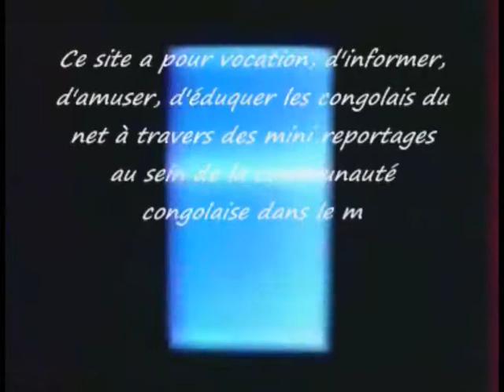(ayessabouya) Ferre se lache après son Zénith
Francis Kakonde a été le seul à interviewer Ferre Gola après Zénith de Paris. Suivez à travers ce vidéo, l'impression de Ferre Gola sur son spectacle qu'il venait de donner.  Et mettre les points sur les iis en ce qui concerne les désordres qui régnaient ce jour-là.  Ou va-t-on, avec ce producteur non congolais comme meganet qui n'ont aucun respect à notre façon de faire voir même les médias avec ou sans badges  étaient presque jetés dehors à chaque fois par la sécurité.

Cliquez sur Ajouter un commentaires en bas pour commenter!